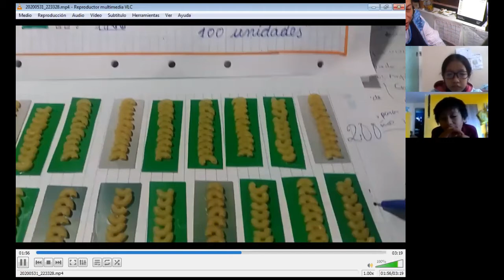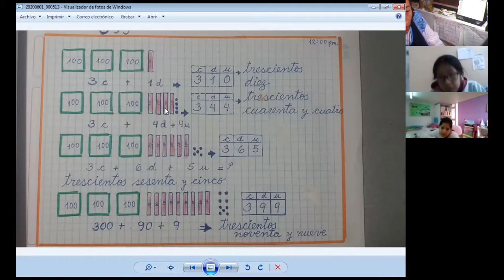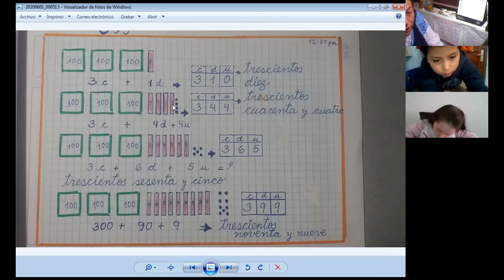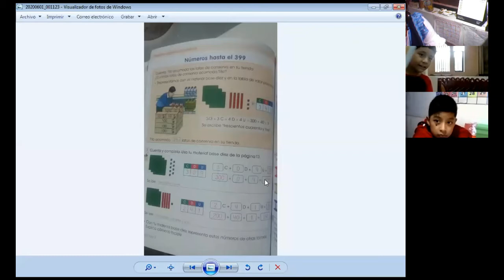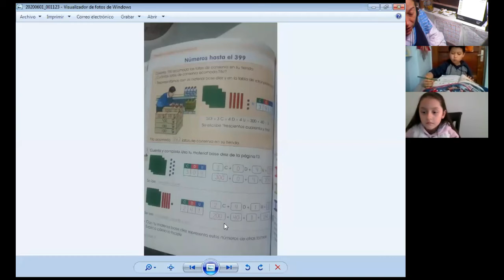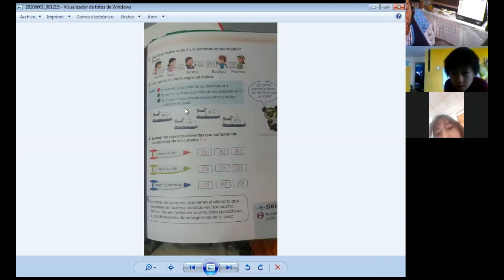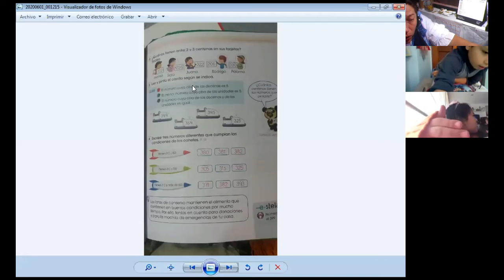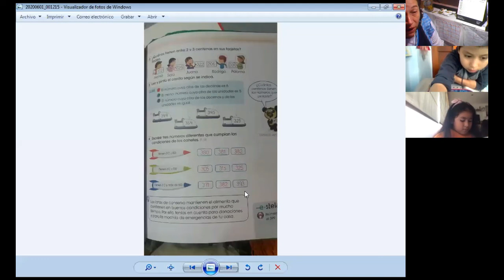NÚMEROS HASTA EL 399 - MATEMATICAS - 2º PRIMARIA